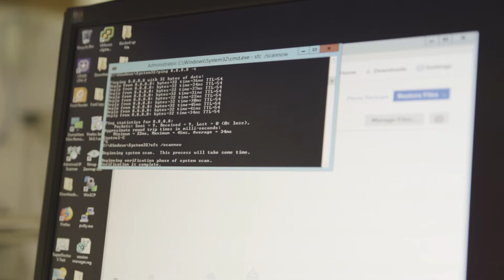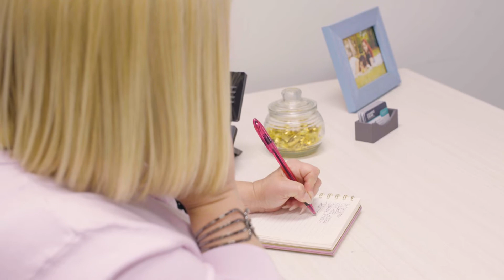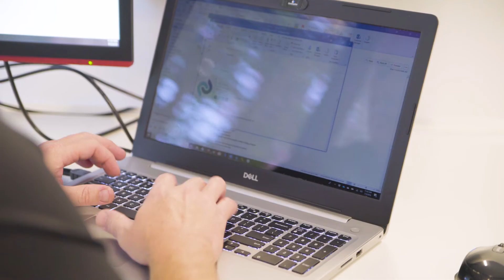Why we're on a mission for your cause!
Did you know that Connect Cause was founded right here in North Carolina? Find out more about who we are in our brand new video. Our team members and valued clients share why it’s important that all nonprofits have access to affordable technologies.